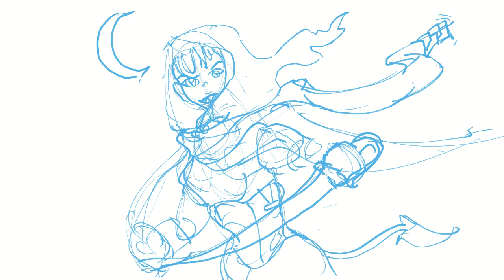Little Rattle Riding Hood Art Timelapse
Hello Folks!
Art Time With Nick is a drawing stream where I work on upcoming projects, do challenges and have fun. A friendly little show hosted by a friendly little man.